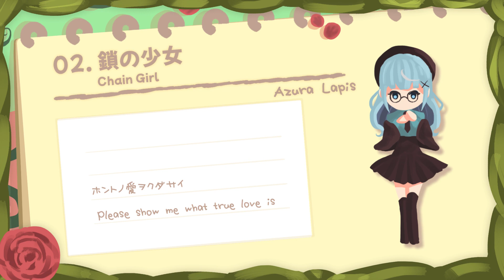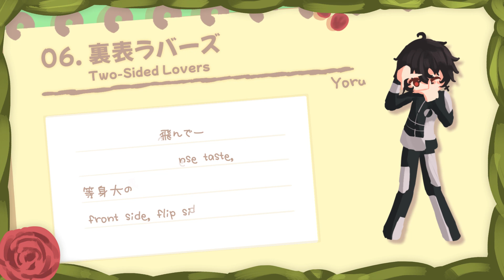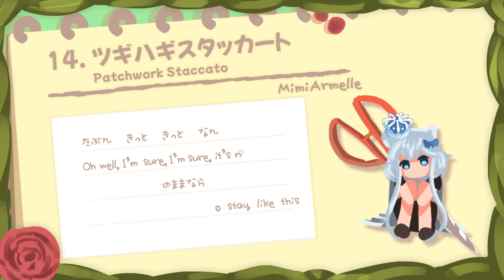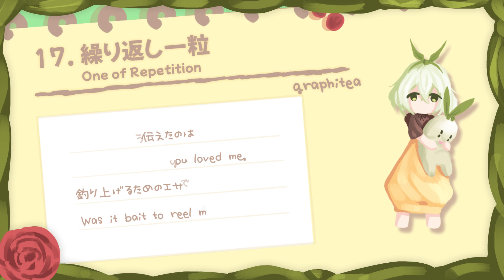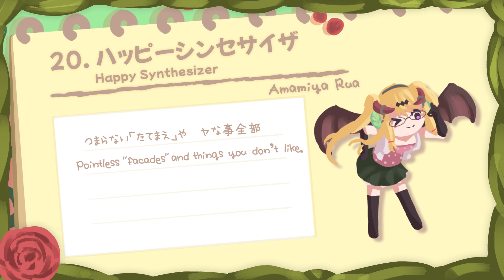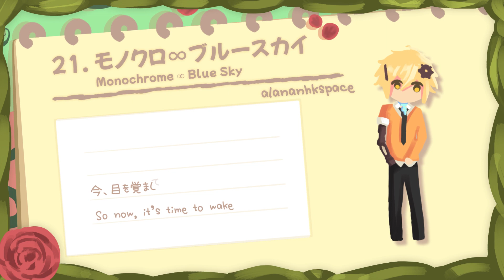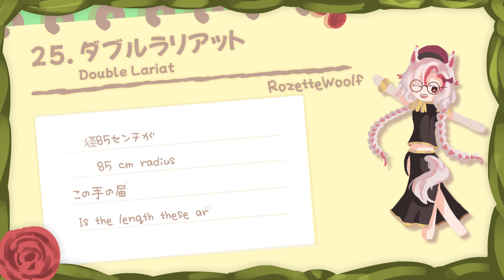【26 Rozbuds Sing】 Vocaloid Bossa Nova Medley - kahimi / A Gift for Rozarai's Birthday 2023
Roz Arai, you’ve made such a great community. We’re here to celebrate you with a song. 🎂🌹
You deserved every part of this, do not say otherwise.

※ Production
Illustration:
alananhkspace

Movie/Mix/Master
Iceing11

※ Vocals

0:00 - Melancholic / Nym Li
0:20 - Chain Girl / Azura Lapis
0:39 - Cendrillon / NoBeary
1:13 - Electric Angel / Hakko
1:31 - Senbonzakura / May
2:06 - Two-Sided Lovers / Yoru
2:24 - Meltdown / hp78
2:59 - Nekomimi Archive / Shin
3:17 - Yowamushi Mont Blanc / Shinizami
3:33 - Liar / AzuraDotExe
3:50 - Servant of Evil / iceing11
4:07 - The Beast / LeikoSakai
4:25 - Silver Bullet / Canisgard
4:42 - Patchwork Staccato / MimiArmelle
5:00 - At God’s Mercy / kaykz
5:17 - The “WANDERLAST” / EnterTextHere
5:35 - One of Repetition / graphitea
5:52 - ACUTE / SEI
6:10 - Left-Behind City / OJ8_
6:28 - Happy Synthesizer / Rua Amamiya
6:45 - Monochrome ∞ Blue Sky / alananhkspace
7:03 - The Disappearance of Hatsune Miku / Talia Rei
7:20 - BadBye / Kagemiya
7:38 - Tale of the Deep-Sea Lily / Daku
7:55 - Double Lariat / RozetteWoolf
8:13 - Melt / Miku_Zin

🃏 kaykz
🧸 EnterTextHere